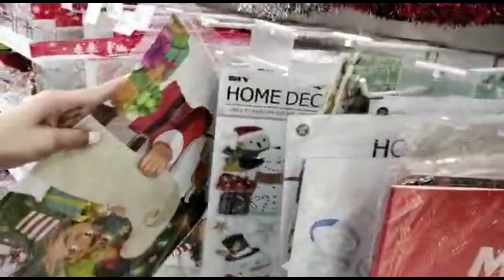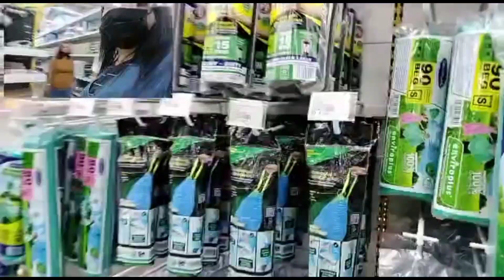DIY AT 163 MALL